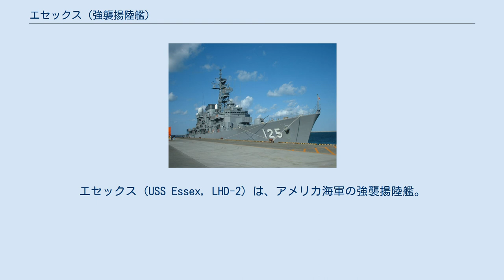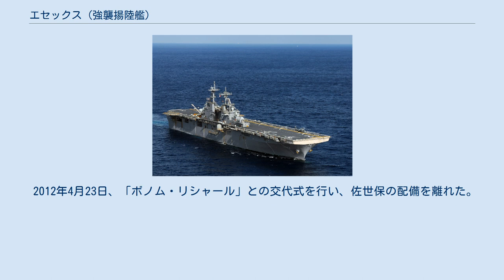エセックス (強襲揚陸艦)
エセックス（USS Essex, LHD-2）は、アメリカ海軍の強襲揚陸艦。
ワスプ級強襲揚陸艦の2番艦。
艦名はマサチューセッツ州エセックス郡にちなむ。
 エセックスは、ミシシッピ州パスカグーラのインガルス造船所で建造され、1992年10月17日に就役した。
就役式典ではディック・チェイニー国防長官がスピーチを行った。
1994年10月に最初の配備がなされ、1995年1月にはソマリアからの多国籍軍撤退を支援するユナイテッド・シールド作戦に参加する。
砲火の下、撤退作戦は成功裡に終了し、1995年4月25日にサンディエゴに帰港した。
 短いメンテナンス期間の後に、7ヶ国海軍による環太平洋合同演習「リムパック'96」に参加する。
1996年10月10日に二度目の西太平洋配備となる。
配備期間中にカタール、オマーン、クウェートとの合同軍事演習「タンデム・トラスト'97」に参加する。
同演習は28,000名以上の将兵、250機の航空機および40隻の艦艇が参加した。
 1997年4月に帰港し、短期メンテナンスに入る。
その後、三度目の太平洋配属となり、1998年6月22日に出港した。
 2000年7月26日、アメリカ海軍史上最大規模のシップ・スワップを行う。
その後、タラワ級強襲揚陸艦「ベロー・ウッド」に代わって佐世保に配備された。
 2008年5月には、ミャンマーでのサイクロン災害の緊急援助支援のため、アーレイ・バーク級ミサイル駆逐艦「マスティン」、クリーブランド級ドック型輸送揚陸艦「ジュノー」、ハーパーズ・フェリー級ドック型揚陸艦「ハーパーズ・フェリー」、ヘンリー・J・カイザー級給油艦「ウォルター・S・ディール」と共にアンダマン海に展開し、米国民保護のためミャンマー政府の許可を得るため待機した。
しかし、許可は得られなかったため、6月上旬に通常任務に復帰した。
 8月31日には東京都が行った首都直下型地震を想定した防災訓練に参加。
葛西臨海公園沖でLCAC 63号を用いた避難民収容訓練を行い、石原慎太郎東京都知事やケリー在日アメリカ軍司令官らが視察した。
 2011年3月11日に発生した東北地方太平洋沖地震（東日本大震災）に伴う日本国政府の要請を受け、救援活動「トモダチ作戦」に派遣された。
津波でフェリーや港湾施設が破壊され孤立した大島 (宮城県気仙沼市)への救援に当たった。
当時乗り組んでいたアメリカ合衆国海兵隊アンドリュー・マクマニス大佐の回想によると、演習後にマレーシア寄港中だった「エセックス」は、東北地方日本海側へ向かうよう指示され、3月18日に秋田県沖に到着した。
マクマニスは当初から被害が大きい太平洋側へ向かうことを繰り返し意見具申した。
津軽海峡を経由して、青森県八戸市沖から救援物資を運んだ後、3月27日に大島へ先遣隊を上陸させた。
島に電源車や給水車などを運び入れる一方、島民から食料の差し入れを受け、4月7日の引き揚げ時には島民が手づくりの星条旗や感謝の言葉を記した横断幕で見送った。
 2011年8月19日、2012年春に同型6番艦「ボノム・リシャール」とのシップ・スワップを行うことが発表された。
 2012年4月23日、「ボノム・リシャール」との交代式を行い、佐世保の配備を離れた。
 2018年9月27日、エセックスから発艦した複数のF-35Bがターリバーン攻撃に参加。
F-35の初の実戦投入となった。